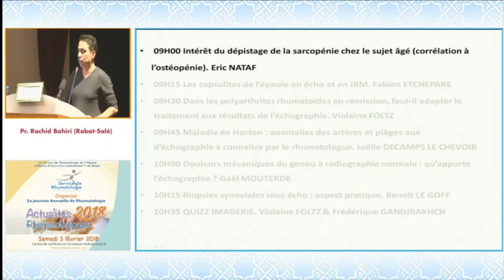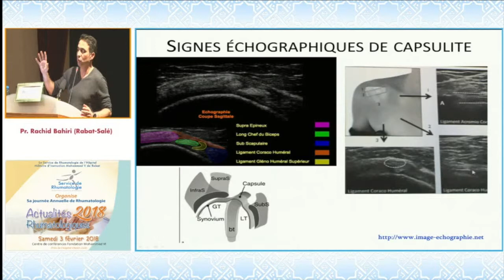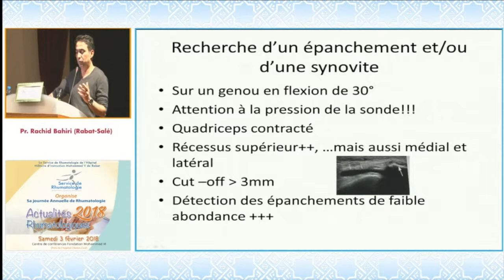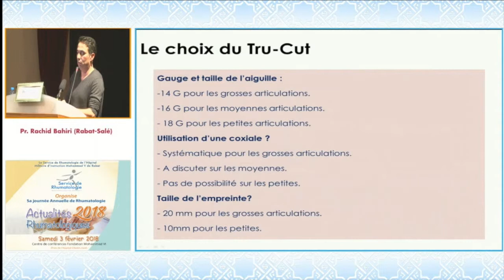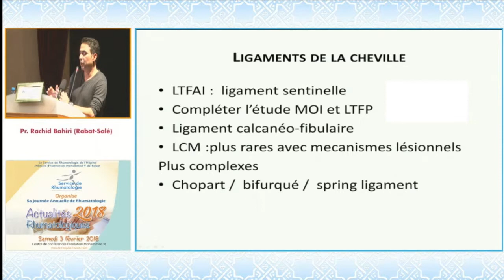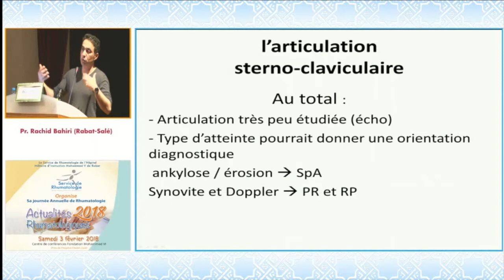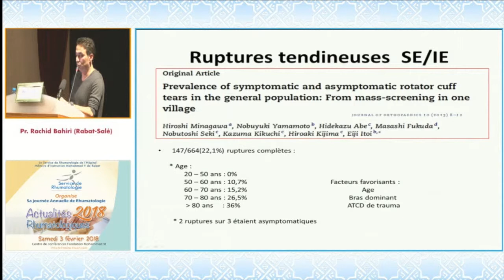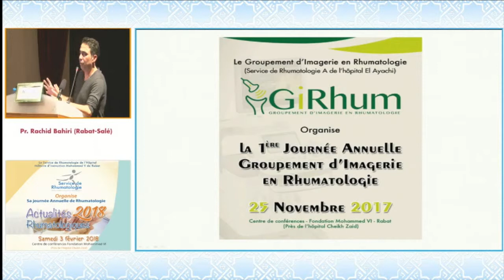Highlights du congrès Rhumagerie 2018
Journée Actualités Rhumatologiques 2018 organisée le 3 février 2018 à Rabat.